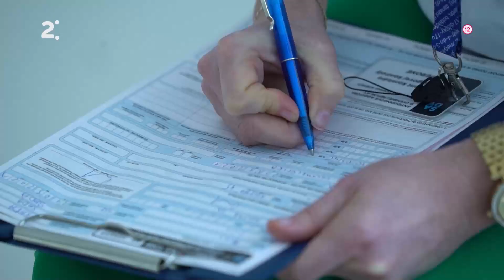Experiment (8. 4.)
Experiment vysielame vo štvrtok 8. apríla od 23.05 na Dvojke.

Budúcnosť prichádza už dnes. Talk show o vede s Gregorom Marešom.